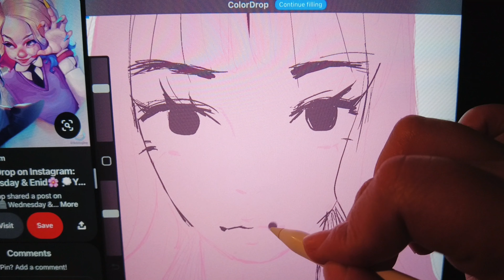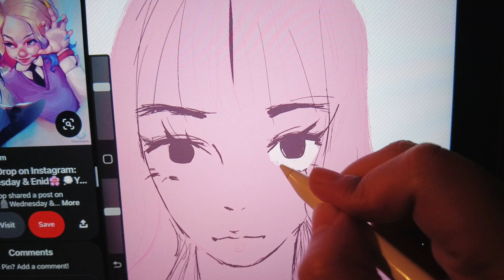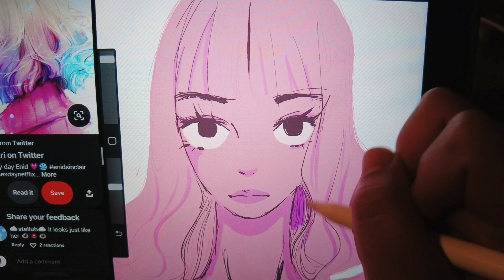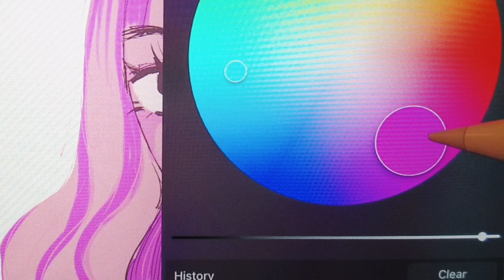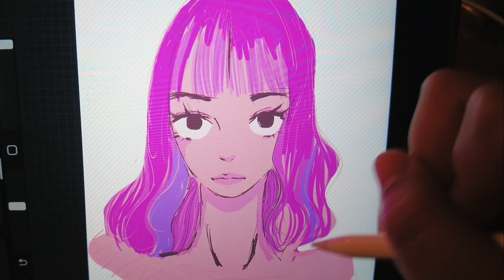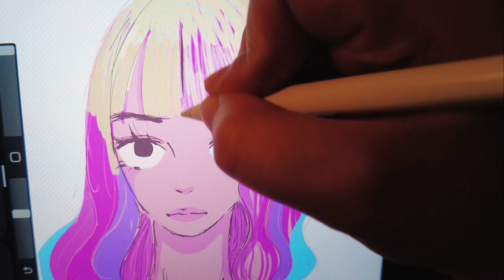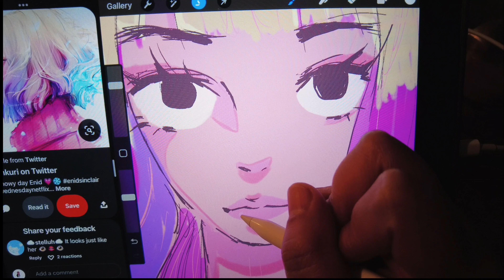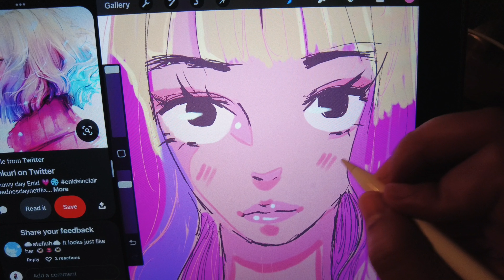[draw+milktea🧋] Enid fanart from Wednesday. 🥭 Mango Milktea. Procreate drawing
Procreate drawing EP2

Tools:
iPad 8th Gen +Pencil
Procreate
DJI pocket 2
Samsung S10
VN